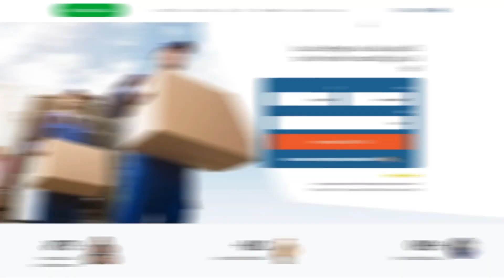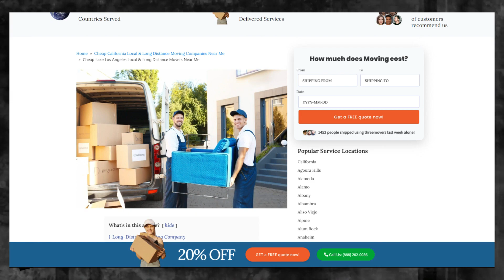Fast and Affordable Lake Los Angeles Moving | Lake Los Angeles's Premier Moving Specialists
Elevate your understanding of Lake Los Angeles moving specialists with our authoritative blog post!

Looking for a new and exciting adventure? Why not consider moving to Lake Los Angeles? And when it comes to making the move, Three Movers is here to help.

Moving to a new city can be a daunting task, but with Three Movers, it doesn't have to be. We'll take care of all your moving needs, so you can focus on settling into your new home and community.